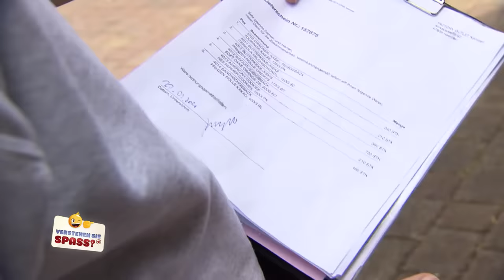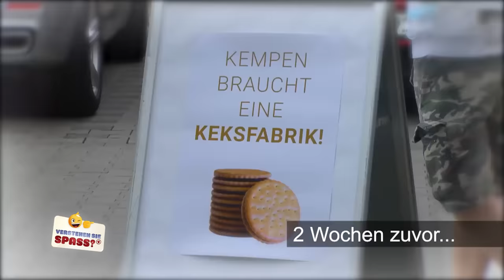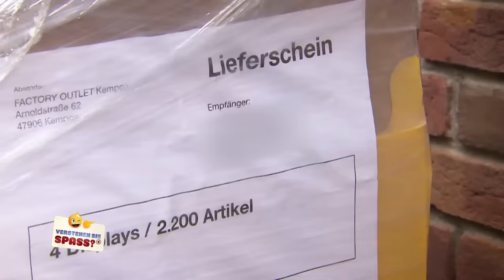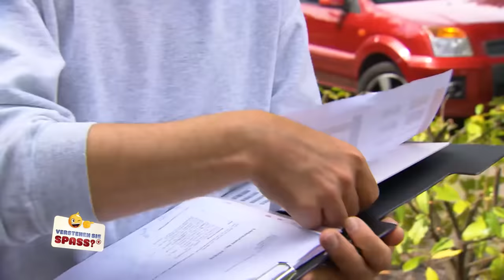Der hat´s verdient: Die Keks-Lieferung | Verstehen Sie Spaß?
Opa Volkwin steht voll auf Kekse. 🍪👴 Gleich drei Paletten hat er sich liefern lassen. 🚚 Aber natürlich nicht mit Absicht. Eine falsche Unterschrift und schon ist es passiert. Die Kekse sollen bei ihm in großen Mengen zwischengelagert werden, aber wohin mit der ganzen Lieferung? 🤣